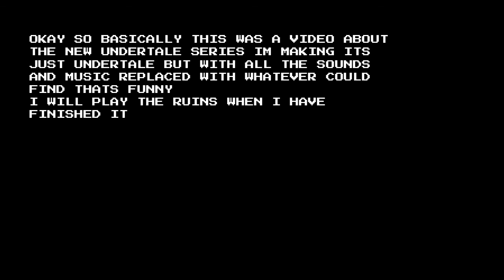Channel Introduction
if you want to see the lancer mashup here's the guy who made it and here's the channel